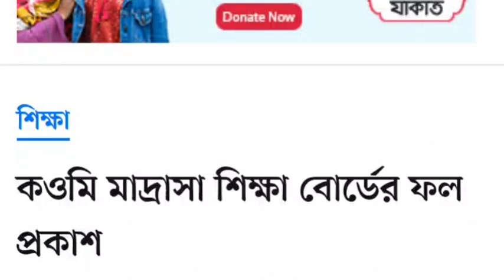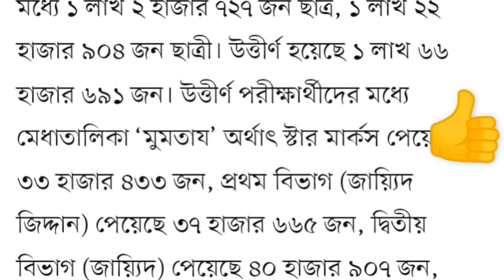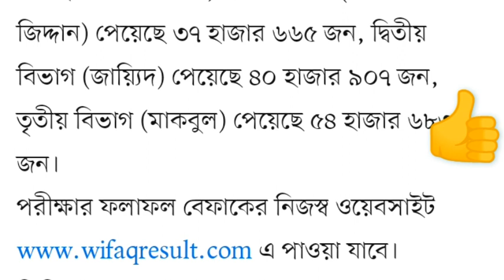👉ব্রেকিং নিউজ~কওমি মাদ্রাসা শিক্ষাবোর্ডের ফল প্রকাশ~পাশের হার ৭৩ দশমিক ৮৮ শতাংশ